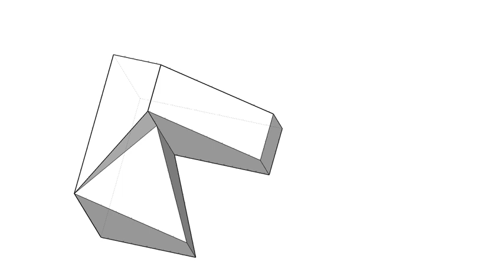全華圖學027頁第06題（2024版）/虛線/複斜面/第三角法-等角圖展示